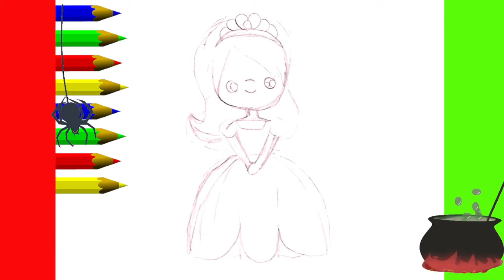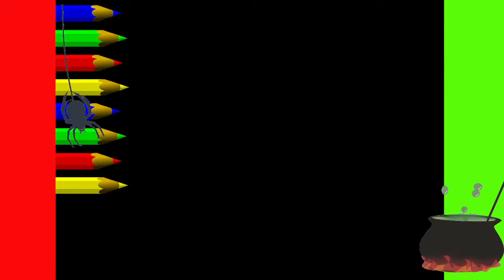HOW TO DRAW A CUTE KAWAII STEP BY STEP Disney Princess